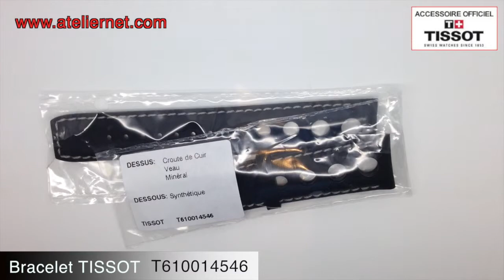Bracelet TISSOT - T610014546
Remplacement de bracelet TISSOT d'origine reference T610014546